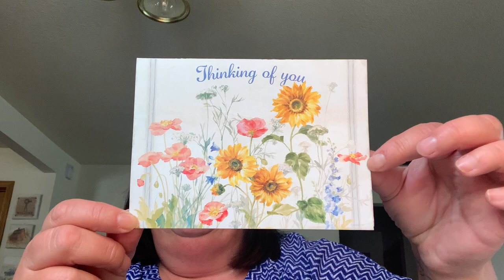Friend Mail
Thank you so much Kim for the beautiful baby blanket.  It’s absolutely beautiful thank you for being so kind. Tammy thank you for the card and prayers!!